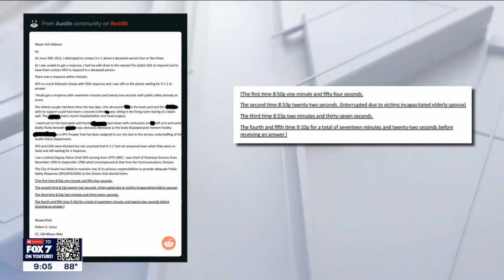APD criticized for slow response times | FOX 7 Austin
Former deputy chief Robert Gross sent an email to Austin Mayor Kirk Watson saying he had to call 911 five times about a dead person before warranting a response.